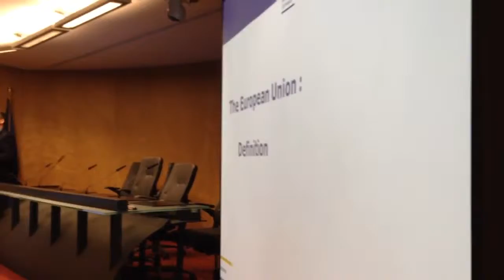The Young European Council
Get a hunch of what you can expect being part of the Young European Council.

帕特里克 赫尔德
Patrick Held
Wendelhöfen 8
95445 Bayreuth